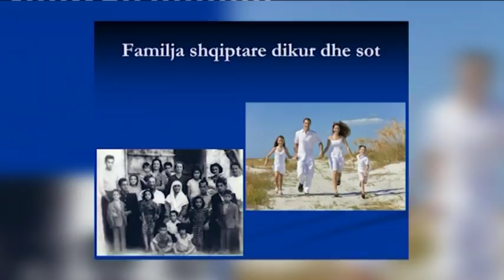Ditë e Re, 1 Nëntor 2017